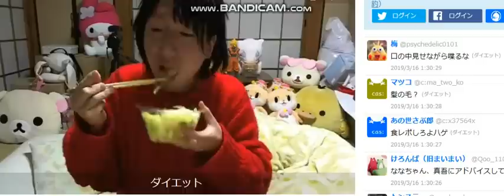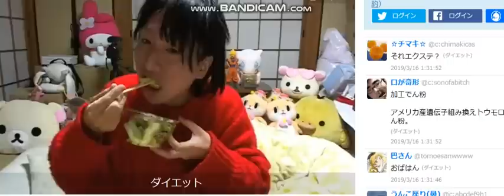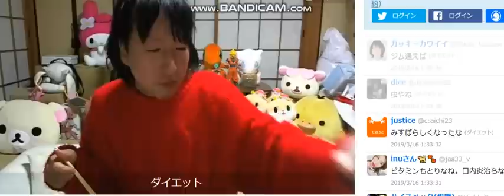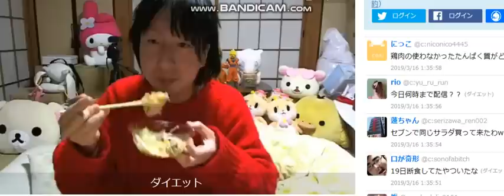ツイキャス 関慎吾 サラダダイエットで痩せます